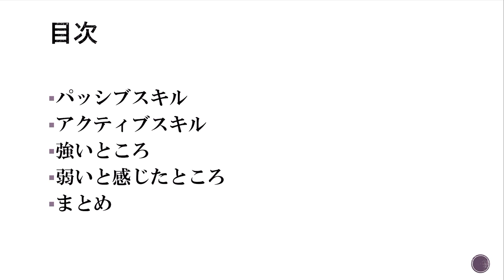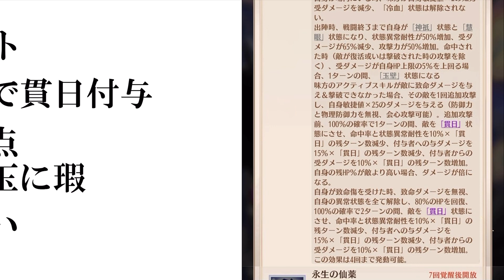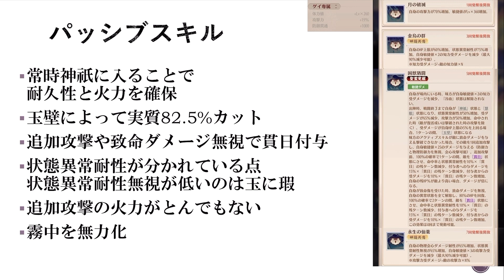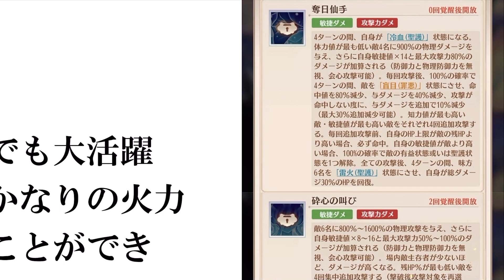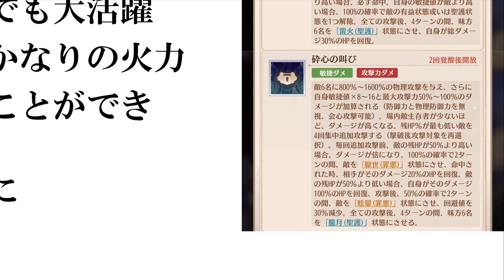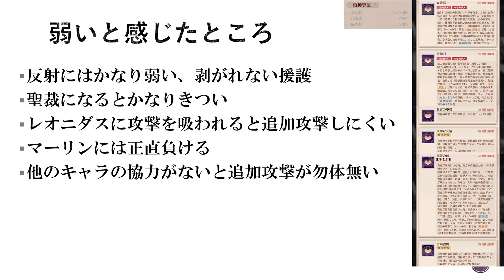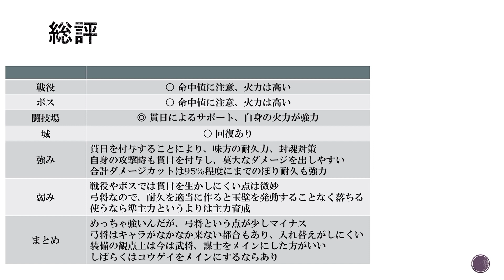【放置少女】武将であれば・・・ コウゲイを使っているところを見て思ったこと